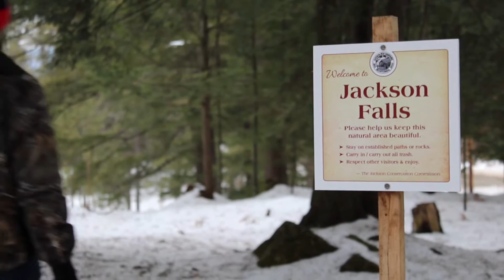Document Your Life | January 2016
January was busy. I spent the majority of the month sewing and making costumes for my dance students. My friends and I hosted a premiere party for our favorite show, Teen Wolf, I attended a bridal shower for my future sister-in-law, we celebrated my mom's 60th birthday with a trip to the Christmas Farm Inn in the White Mountains of New Hampshire. It was snowy and festive and we stayed in a real log cabin. I ended the month with a trip to MA for a dance convention with my friends and students.